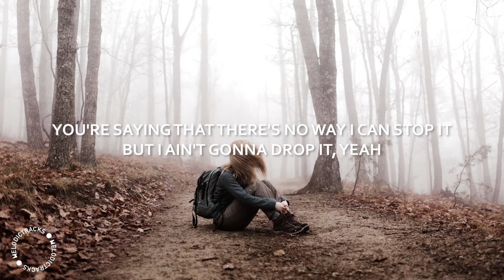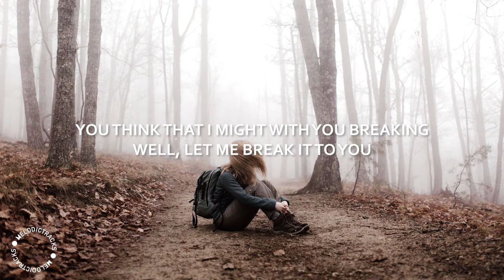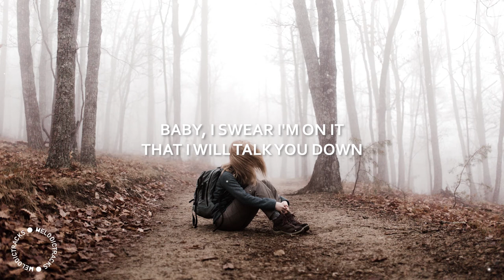Charlotte Lawrence - Talk You Down (Lyrics) 'Irrational fears are calling'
▶️ Charlotte Lawrence - Talk You Down (Lyrics)
⚡ All I know is
Baby, what's yours is mine

MelodicTracks - feel good 💚

🎤 Lyrics: Charlotte Lawrence - Talk You Down

[Verse 1]
You're saying that you can't speak, but you're talkin'
Isn't it ironic?
You're saying that there's no way I can stop it
But I ain't gonna drop it, yeah

[Pre-Chorus]
In this moment
Oh, it's only in your mind

[Chorus]
Irrational fears are calling
Irrational tears are falling
Baby, I swear, I promise
That I will talk you down
Make believe while you're walking
Making no sense you're talking
Baby, I swear I'm on it

[Verse 2]
You think that I might leave if you're breaking
Well let me break it to you
You'd have to do more damage than panic
Like I would ever lose you, woah-oah-oah

[Pre-Chorus]
In this moment

[Chorus]
Oh, irrational fears are calling

Video info ↓ 🎥
✧ editor →  premiere pro
✧ effects →  by me
✧ font → corbel